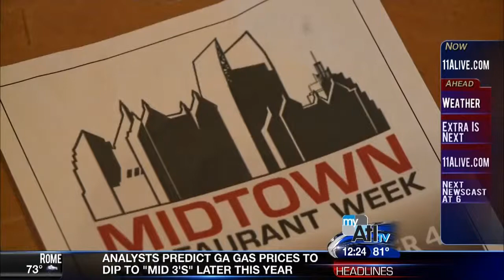Josh Olsen - Hero Central Sponsored By Montlick & Associates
Date of Air: 09-03-12

This week's Hero:

Hero Central recognizes Josh Olsen for participating in the Paralympic Games in London.

Hero Central is sponsored by the Georgia personal injury attorneys of Montlick & Associates. Helping Georgia families since 1984.

17 Executive Park Dr NE
Experienced & Compassionate Georgia Personal Injury Attorneys
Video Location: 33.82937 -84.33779